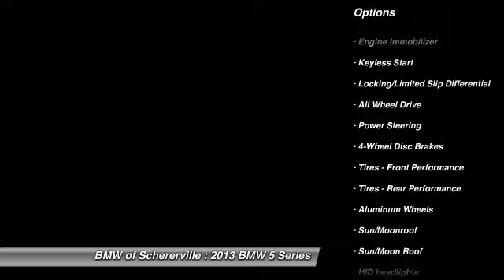2013 BMW 5 Series Schererville, Chicago, Gary, Lansing P3617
2013 BMW 5 Series 528i xDrive

Cold Weather Package (Heated Front Seats, Heated Rear Seats, Heated Steering Wheel, and Retractable Headlight Washers), Driver Assistance Package (Active Blind Spot Detection, Park Distance Control, Rear-View Camera, and Side & Top View Cameras), Premium Package (Comfort Access Keyless Entry, Dakota Leather Upholstery, Power Tailgate, and Satellite Radio), BMW Certified, AWD, Alpine White, Venetian Beige w/Dakota Leather Upholstery, Navigation System, Online Information Services, Power moonroof, and Real Time Traffic Information. Be the talk of the town when you roll down the street in this beautiful 2013 BMW 5 Series. Supplants a superb ride-and-handling package that the competition just hasn't managed to achieve. The 5-Series was on Car and Driver magazine's annual Ten Best list for six years straight. BMW Certified Pre-Owned means you not only get the reassurance of up to a 6yr/100,000 mile limited warranty, but also a multipoint inspection/reconditioning, 24/7 roadside assistance, trip-interruption services, and a vehicle history report. brbrMORE ABOUT USbr2015 Center of Excellence Award-Winner! We are a highly-rated consumer dealer according to Dealerrater.com and Google. BMW of Schererville specializes in Customer Satisfaction and will do what it takes to earn your business. If you have never been WOWed by your dealer, give us a call at the number above and experience BMW of Schererville today.